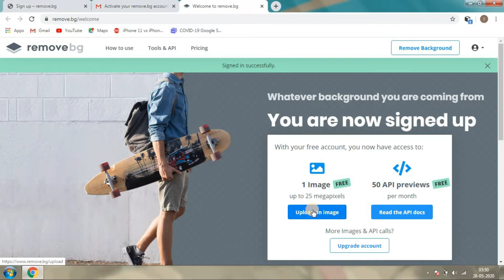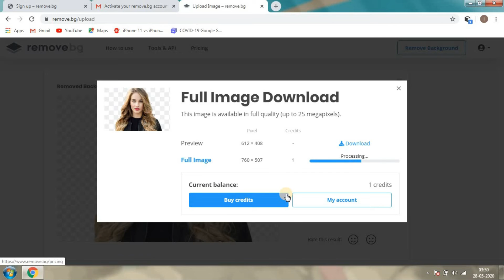How To Remove Photo Background Online | Best Online Free Background Remover |Photo Background Eraser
How To Remove Photo Background Online | Best Online Free Background Remover is video mai dikhaya gya hai ki online kaise aap 1 click se kisi bhi photo ka background ko easily remove kar sakte hai .

Kisi bhi photo ka background remove krne ke liye google mai bahut se website hai per bahut kam hi website hai jo free mai achi trha se photo ke background ko remove kr ke deta hai .

Remove.bg website kafi friendly or easy  hai isse aap online easily photo ka background remove kar sakte hai is wajha se ye wesbite mujhe kafi pasand aaya .

I hope ki is video ko dekh kr aapki photo se background remove krne ke khoj khtm ho gyi hogi or aap achi trha se ab kisi bhi photo ka background remove kr pare honge .

How to Remove Online Photo Background